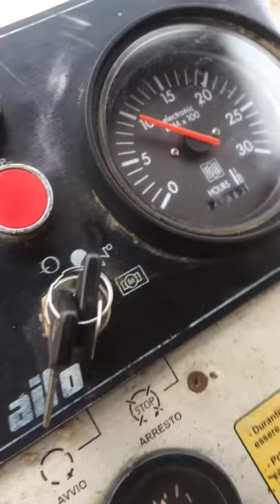Raccoglitrice Spapperi usata